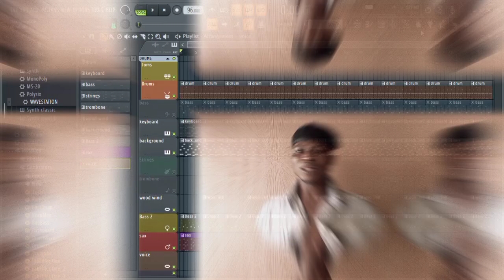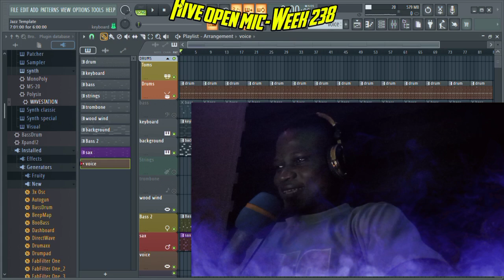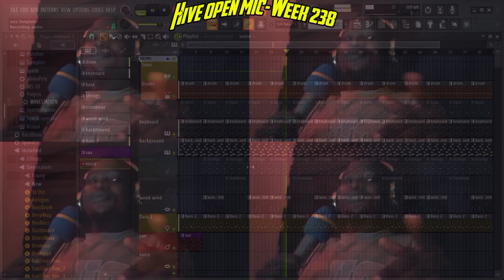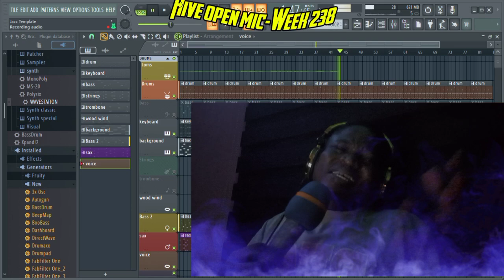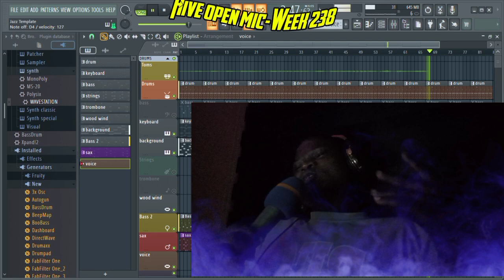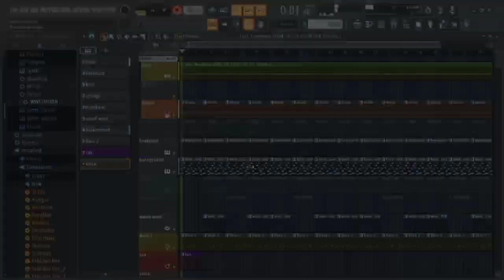Miyo miyo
This music was created in respect to the Hive open mic week 238 contest... Check out the link under the comment section... you can also click on the second link for you to create a hive for where you can be engaging and dropping your YouTube videos too. You can also read the second link for more updates...